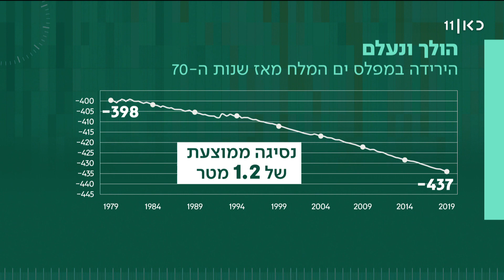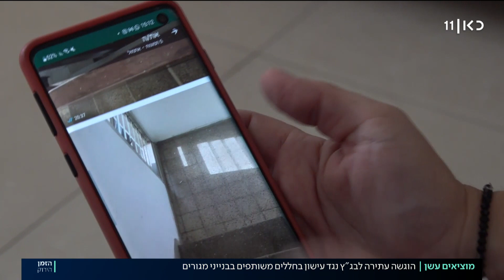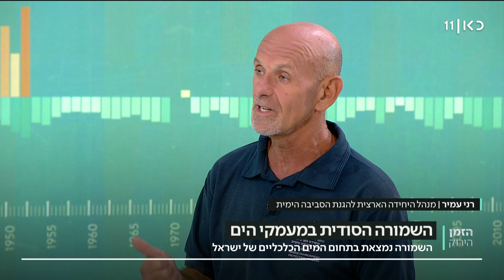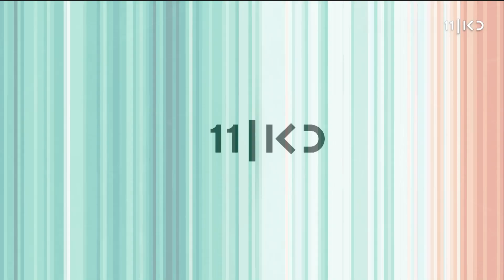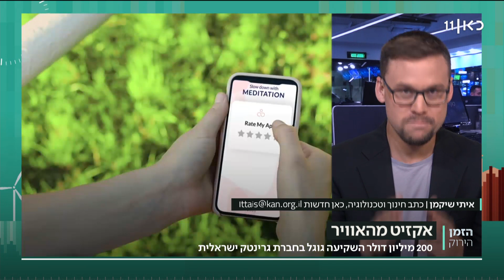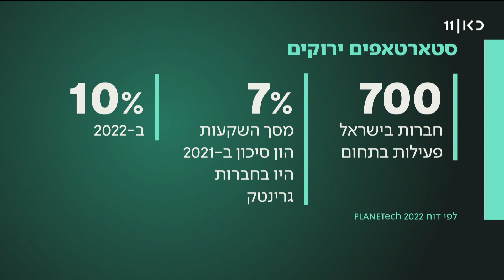הזמן הירוק | 29.09.22: האם ים המלח הולך ונעלם?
כאן חדשות | בעיצומו של משבר האקלים, תכנית הסביבה של השידור הציבורי חושפת את מה שבאמת חשוב: האינטרסים שמתחבאים מאחורי המזהמים הגדולים, ומה בכל זאת אפשר לעשות כדי לשנות כיוון?